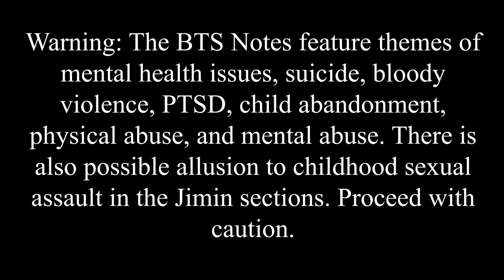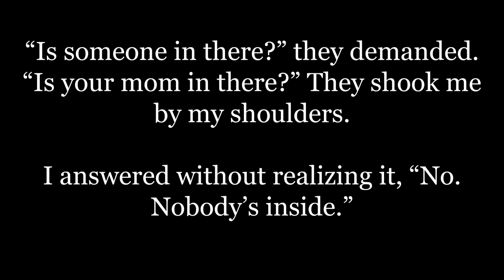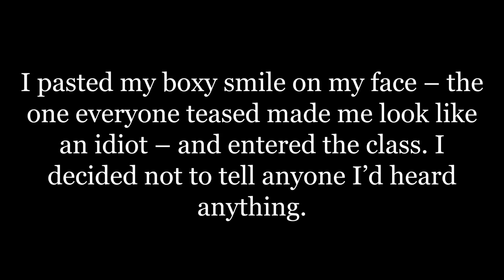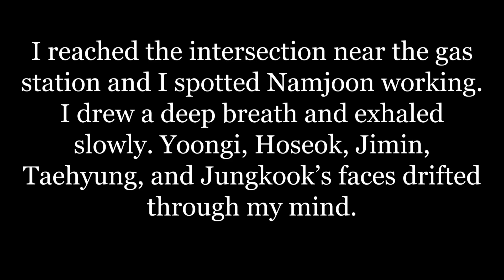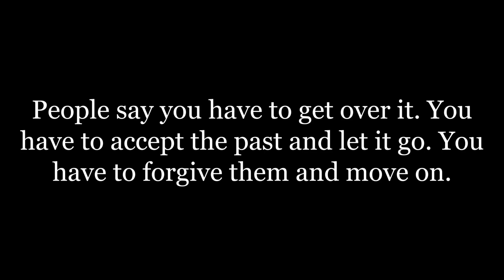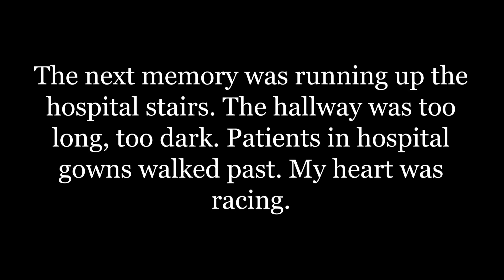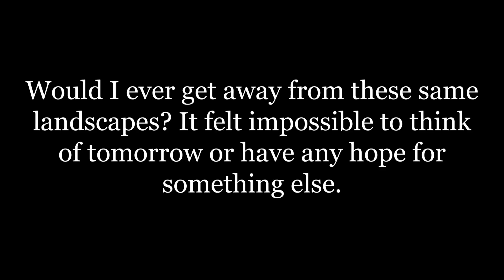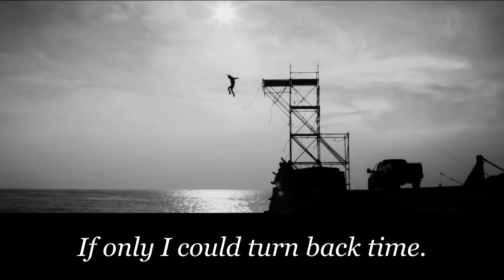BTS HYYH Tear Notes (English Trans-Interpretation)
The second video in my series doing trans-interpretations of the Love Yourself Notes. These are the notes shipped with the "Tear" albums. Please be careful about triggering content, and let me know if there are any problems with my translations!

Want what we can't post here? Run reactions, Kdrama reactions, unedited live performances and more for only $2 a month. Help keep the channel going when Ashlen moves.